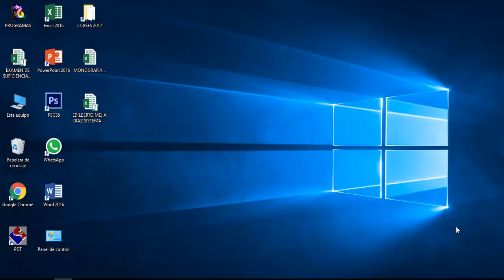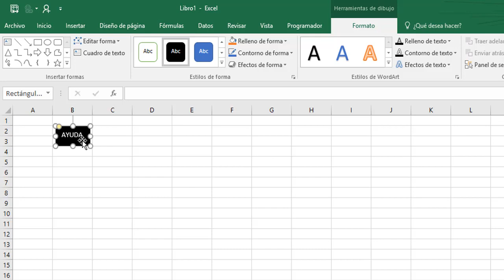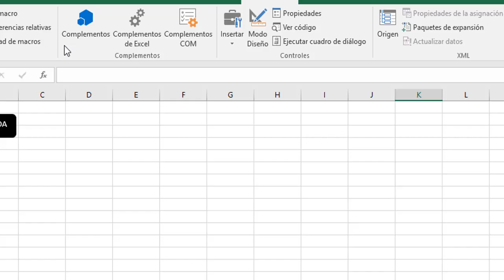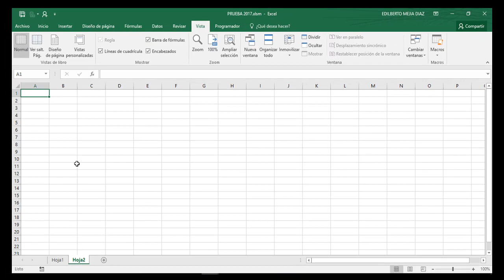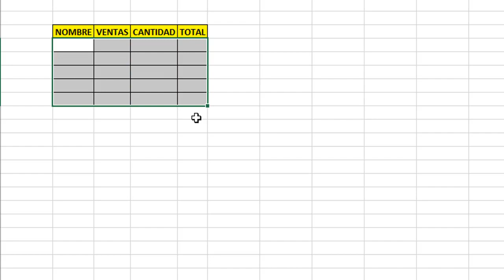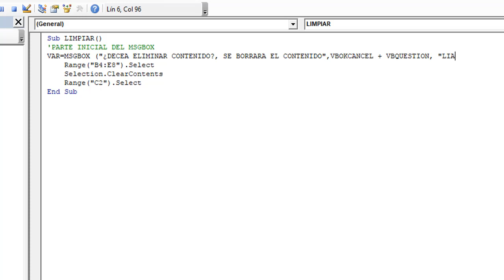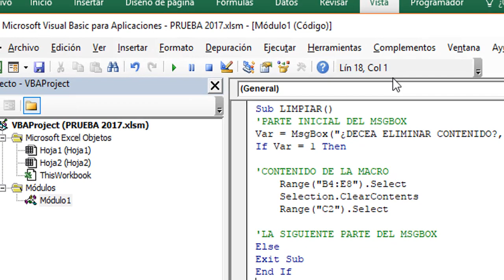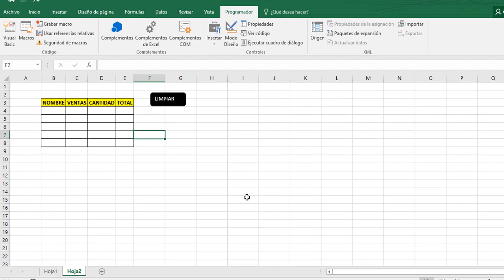MSGBOX EN EXCEL BIEN EXPLICADO (PONER TEXTO CON OPCIONES EN EXCEL)